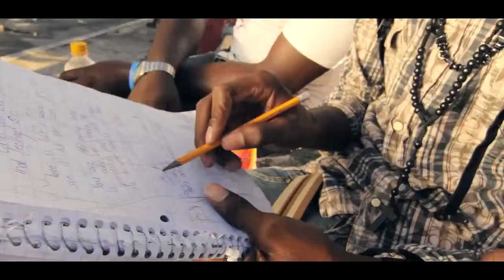Charly Black - Loyalty (Official Music Video) November 2013 - Seanizzle Records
twitter...      @worlmag
instagram.. @worlmag
youtube. worlmag